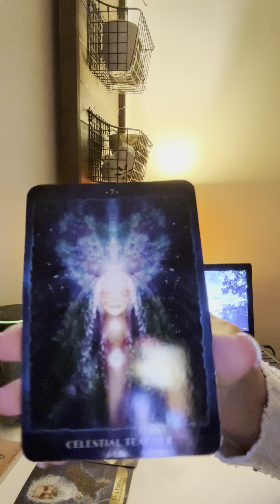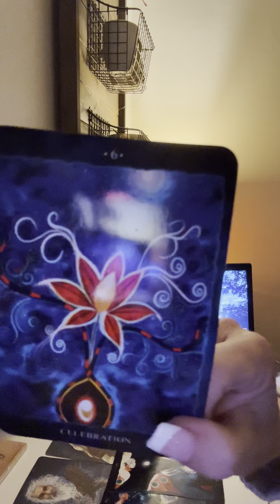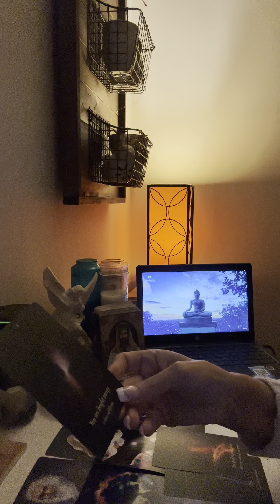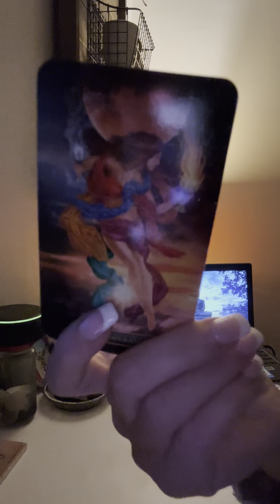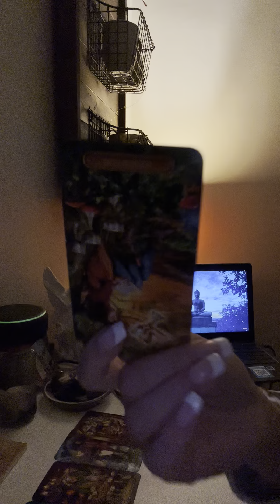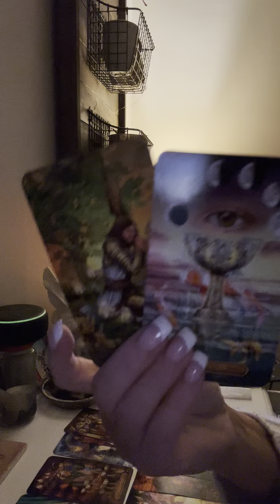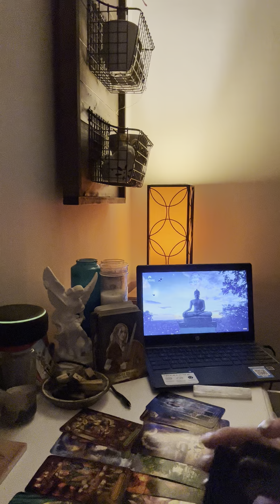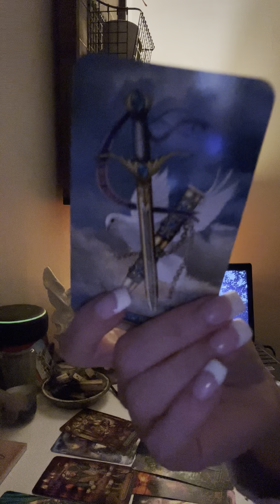5/7 U feel as tho things are stagnant but its needed for growth CHANGE is coming!😇😇